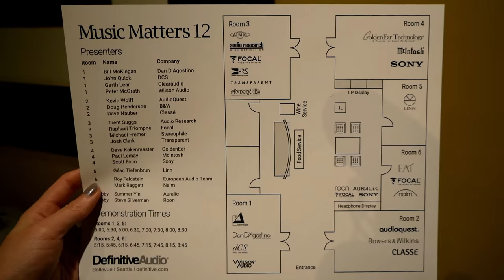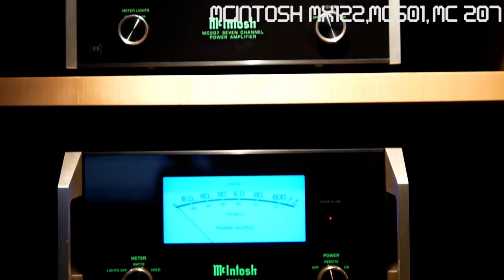1 Minute Audiophile Escape: Music Matters 12 | Stereophile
This 1 Minute Audiophile Escape takes us to Seattle, WA for retailer Definitive Audio's 12th annual Music Matters event.